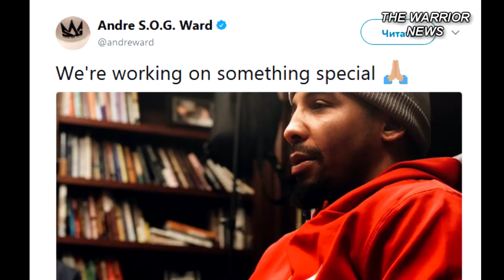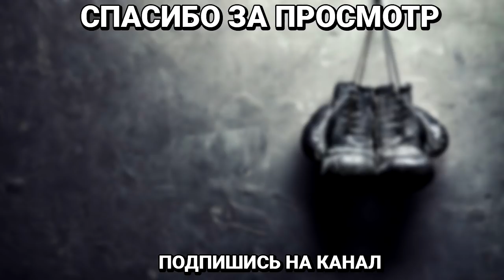Ломаченко о бое с Пакьяо, Леффлер: Или реванш с Канело, или бой против Сондерса